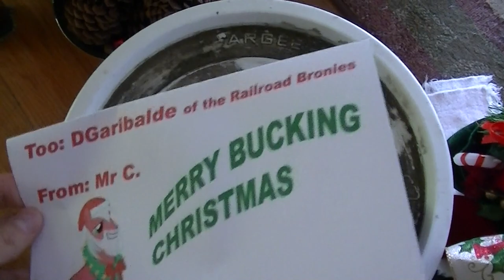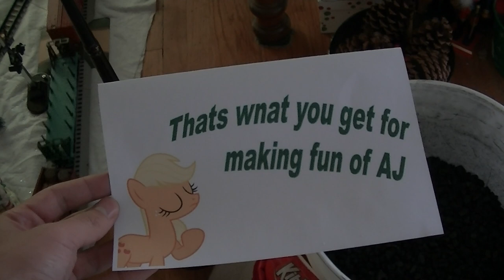Railroad Bronies- Coal for Christmas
This happened on Christmas morning 2017. I didn't plan on making a video about it, but the opportunity was to great to pass it up for a Christmas skit. Merry Christmas & Happy New Year from all of us at the Railroad Bronies
-DGaribalde